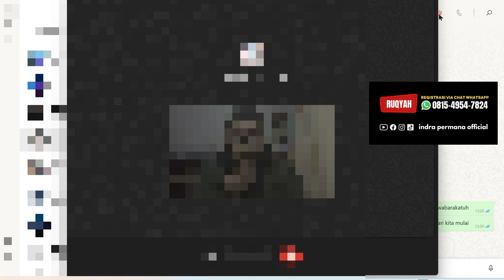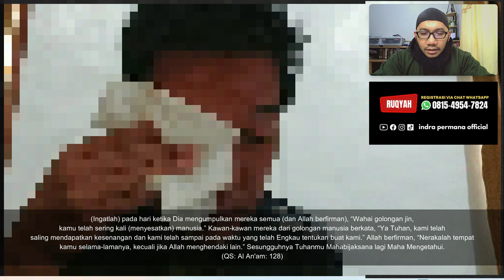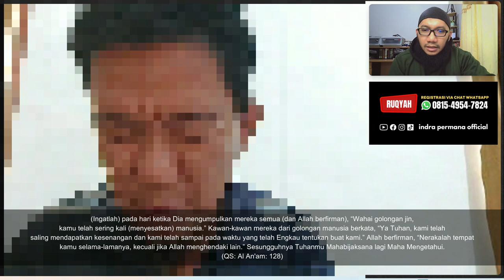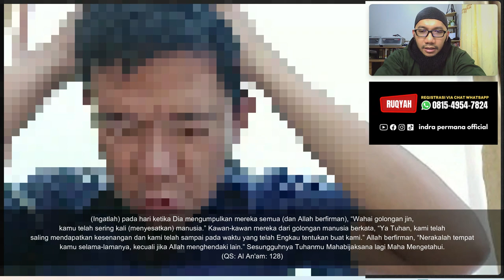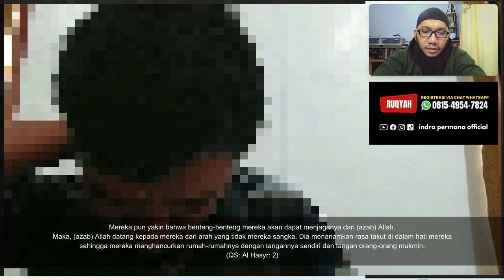DULU BEROBAT KE PARANORMAL SEKARANG JADI SERING ADA BISIKAN KEMATIAN